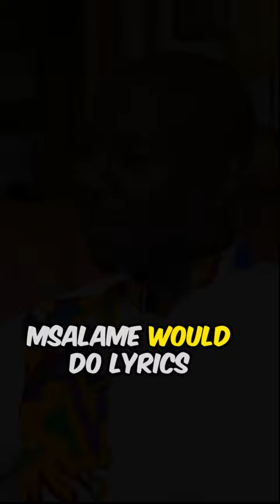Late-Night Lyrics: How FM Radio Shaped My Musical Journey - DJ Krowbar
The late 80s and early 90s marked a transformative period in my life when music took center stage. It was during this time that the first-ever FM radio station emerged, offering a refreshing alternative to the traditional KBC English and KBC Swahili services. I vividly recall the excitement that swept through me and my cousin, who was a part of KBC's English service.

One particular show held us captive on Saturday nights. Hosted by none other than Tony Msalame, the show was a nightly delight. Tony had a unique talent—he would unveil the lyrics of new songs, becoming our musical guide to the latest hits. Gathered with my cousins, including Judy, Olivia, Jane, and Karis, we would eagerly tune in, soaking in the lyrics and melodies that were shaping the musical landscape of our time.

Join me as I journey back to those nights of musical discovery, when FM radio became the gateway to a world of new songs, lyrics, and the joy of shared moments with loved ones.